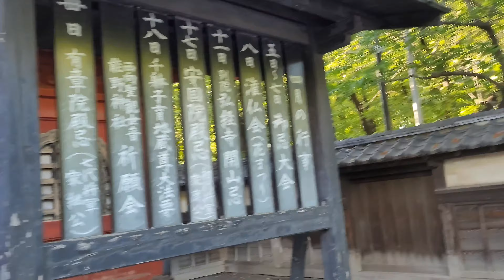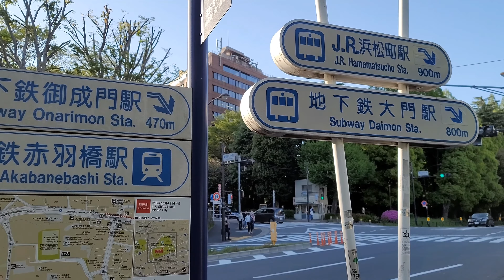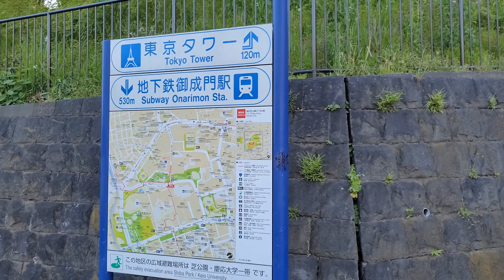TOKYO TOWER | 東京タワー | MINATO CITY | JAPAN WALK | 4K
The Tokyo Tower (東京タワー, officially called 日本電波塔 Nippon denpatō "Japan Radio Tower") is a communications and observation tower in the Shiba-koen district of Minato, Tokyo, Japan. At 332.9 meters (1,092 ft), it is the second-tallest structure in Japan. The structure is an Eiffel Tower-inspired lattice tower that is painted white and international orange to comply with air safety regulations.

Built in 1958, the tower's main sources of income are tourism and antenna leasing. Over 150 million people have visited the tower. FootTown, a four-story building directly under the tower, houses museums, restaurants, and shops. Departing from there, guests can visit two observation decks. The two-story Main Deck (formerly known as the Main Observatory) is at 150 meters (490 ft), while the smaller Top Deck (formerly known as the "Special Observatory") reaches a height of 249.6 meters (819 ft). The names were changed following renovation of the top deck in 2018. The tower is repainted every five years, taking a year to complete the process.

Added in 1961 the tower has transmission antennae used for radio and television broadcasting and now broadcasts signals for Japanese media outlets such as @NHK, @TBS, and @Fuji TV. The height of the tower was not suitable for Japan's planned terrestrial digital broadcasting planned for July 2011 for the Tokyo area. A taller digital broadcasting tower, known as Tokyo Skytree, was completed on 29 February 2012.

Since its completion in 1958, Tokyo Tower has become a prominent landmark in the city, and frequently appears in media set in Tokyo.

❤️❤️ SUPERNATURAL VISUAL EFFECTS❤️❤️
❤️❤️ WALK/TRAVEL VLOG❤️❤️
❤️❤️ SILENT VLOG❤️❤️